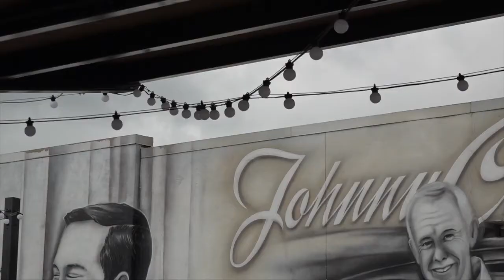Riverpoint Square Holds Grand Opening in Norfolk, Nebraska